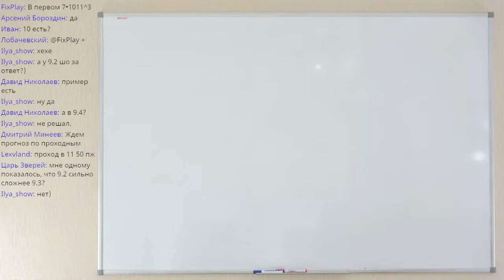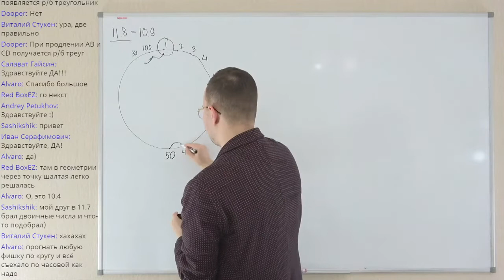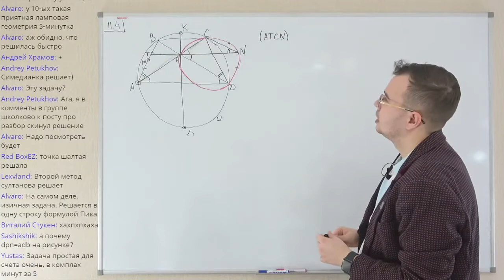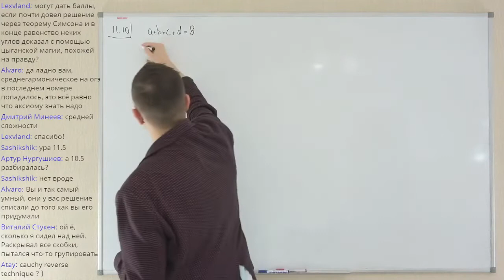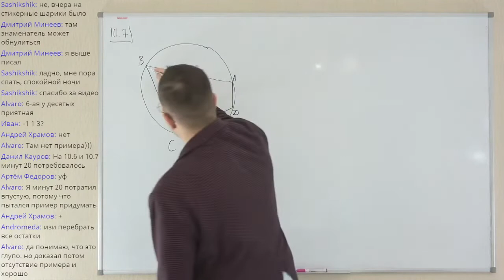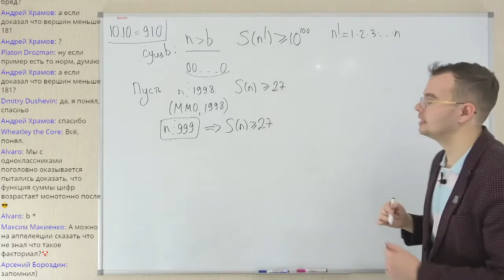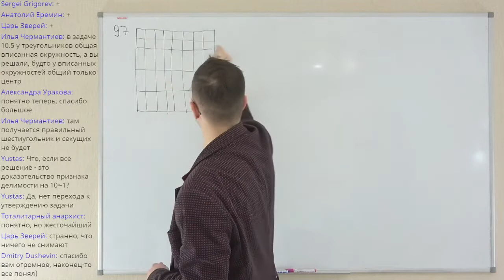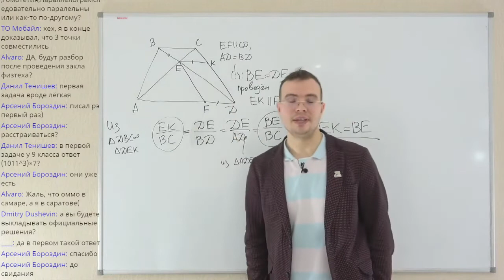Разбор регионального этапа ВсОШ по математике 2022. 2-й день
Готовься к олимпиадам вместе с нами! Вся информация об олимпиадных тарифах

Тайм-коды!

0:00 Начало!
2:26 11.6=9.6
8:58 11.7
16:51 11.8=10.9
32:26 11.9, очень красиво авторское решение МО
59:17 11.10
1:14:47 10,6
1:19:30 10.7
1:24:29 10.8=9.9
1:32:18 10.10=9.10
1:59:32 9.7
2:09:24 9.8